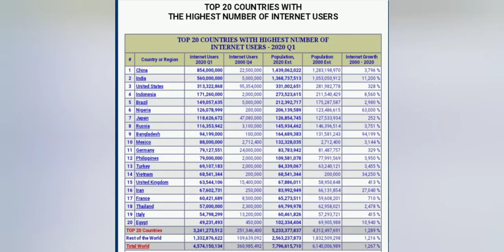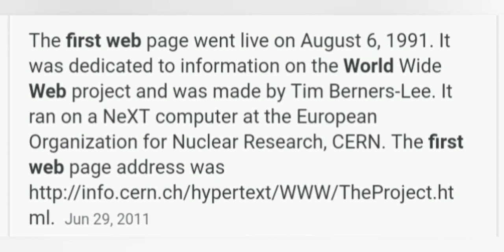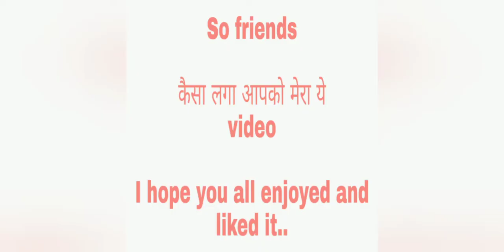Awesome Technology Facts and Statistics//You never know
FACTS PRO

I am back with a new video on Technology Facts and Statistics. Go through the video and enjoy it

I provide you all eager , enthusiasm, knowledge , and many more ...

Watch some of more amazing Videos .